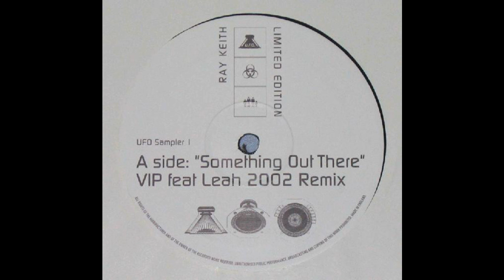Ray Keith - Something Out There (VIP Feat Leah 2002 Remix)